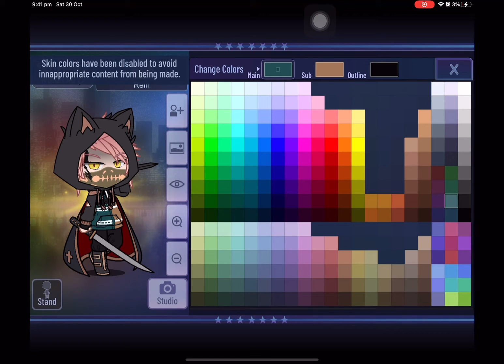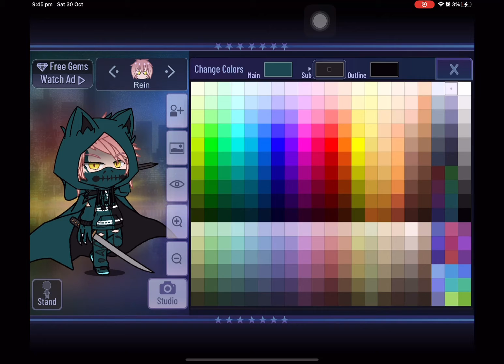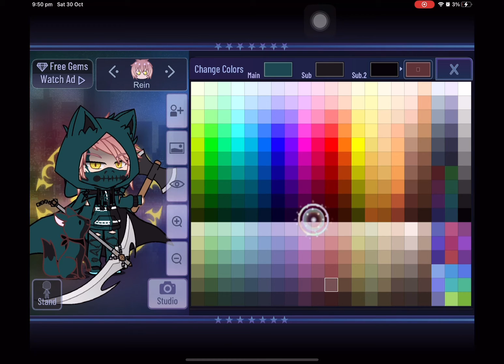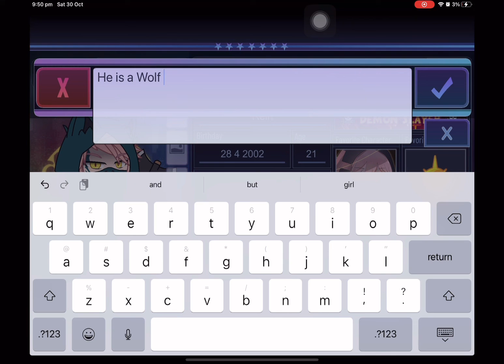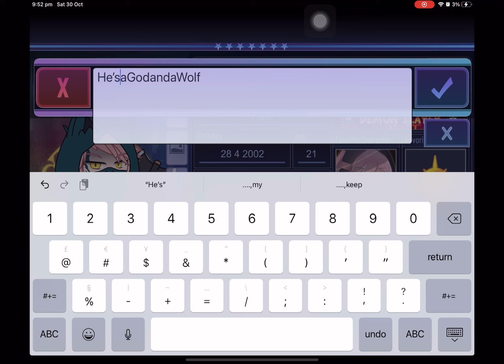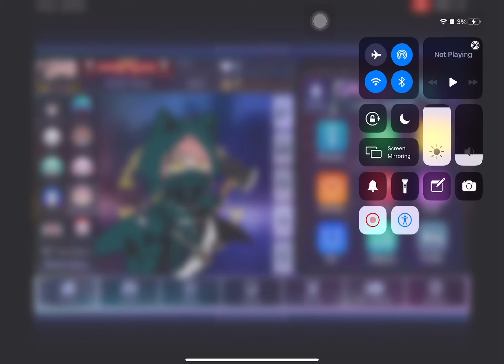Making a character in Gacha Club